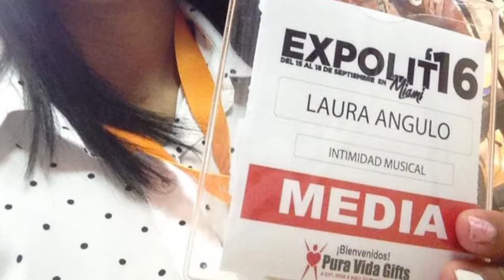Entrevista Ale Gomez - Jesus Fest en Expolit 2016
Para Music News y Noticias Internacionales para Intimidad Musical con Laura Angulo.